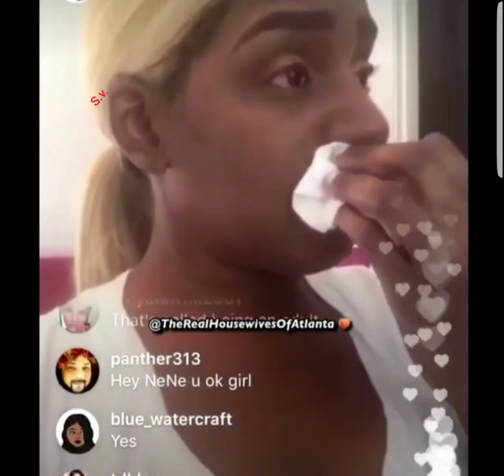Nene Leakes Devastated & Regretful Over Her Recent Rap3 Comments To A Crowd Heckler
Over the weekend, Nene Leakes landed in hot water after telling a heckler at her comedy show that she hoped they're raped by an Uber driver.

Leakes later apologized for the comment, writing onInstagram, "Sometimes, words can cut deep and hurt when you have no intentions of them doing so. As a woman and someone who has survived abuse, I regret the words that I used. I made a mistake, and I should have known better."

Rumors have also circulated that the outburst may have cost Leakes her spot on Real Housewives. In this ESSENCE Now segment, we talk about The Real Housewives of Atlanta star's comment.